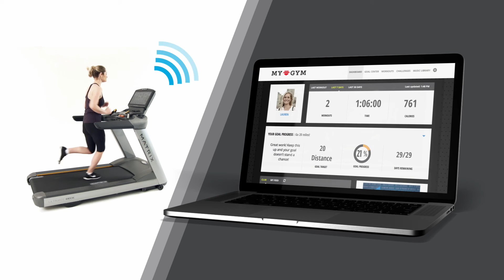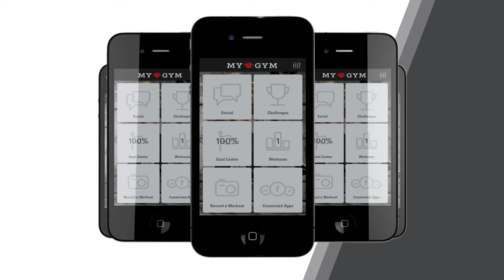Matrix Fitness Neuheiten 2015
We never stop innovating!
Matrix Fitness präsentiert auf der diesjährigen FIBO wieder spektakuläre Neuheiten. Hier bekommen Sie einen ersten Eindruck.
Am besten überzeugen Sie sich selbst an unserem Stand D22+E25 in Halle 6